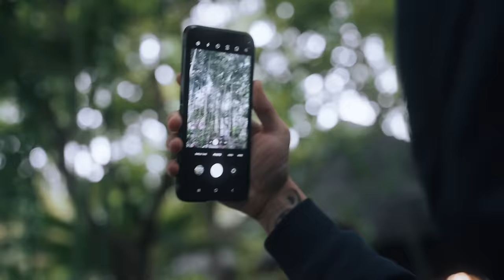The Best CS2 Team in the WORLD! (FaZe Counter-Strike Documentary)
FAZE CLAN BACK TO #1 CS2 TEAM IN THE WORLD - 3X CS2 CHAMPIONS!!!  Karrigan, Rain, Broky, Twistzz and Ropz took a trip to Shanghai China for CAC2023 and came home with ANOTHER TROPHY! So far 3 for 3 on W's = IEM SYDNEY, THUNDERPICK AND NOW CAC2023!
Make sure drop a comment and like for the boys and show some love!! BLAST FALL FINALS STARTS TODAY!

If you're reading this part, you're a true real one ❤